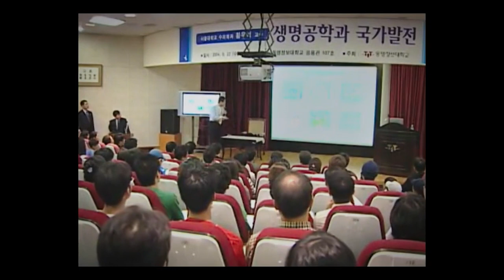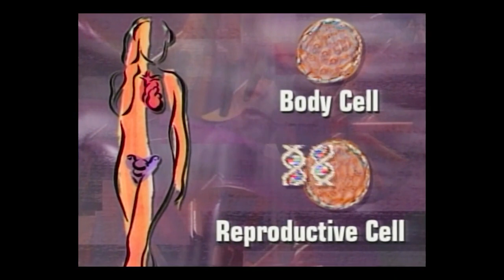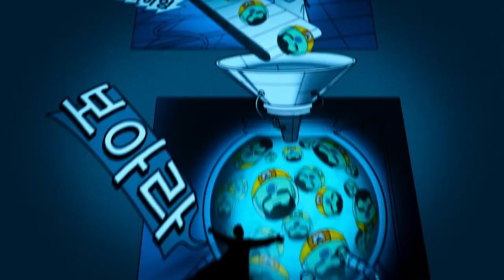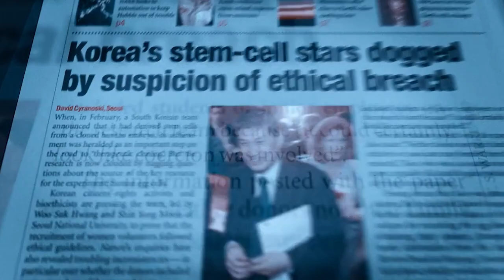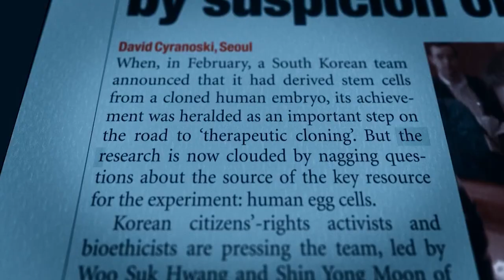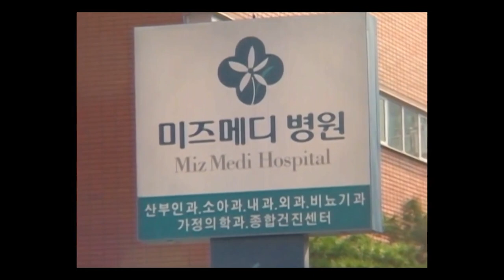King Of Clones Ending Explained & Hidden Details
kingofclones koreandocumentary netflix The ending explanation and hidden details discussion video of the latest Netflix documentary King of Clones. We will also try to explain if this film is Deep or Dumb. Let us know about your thoughts regarding the video in the comments section.

Editor : Debanjan Sarkar
Script : Arkaprava Dutta
Voice Over : Surya Sankash Sarangi